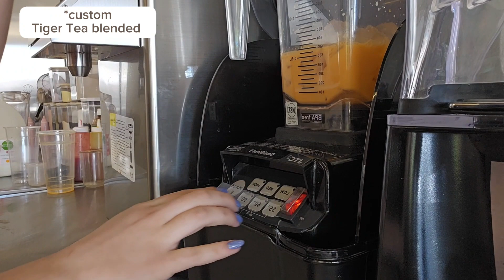☆Mizu's Boba Tea Spot Vlog|5☆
Hello hope all is well. there's not much to say to this vlog, hope you enjoy! please be aware there is a part of the video where a knife appears.

Thanks!